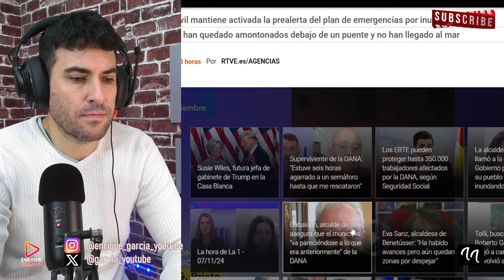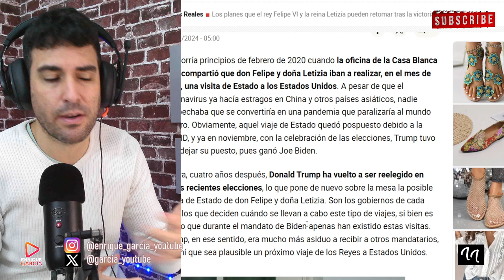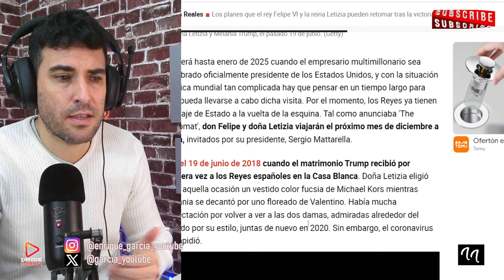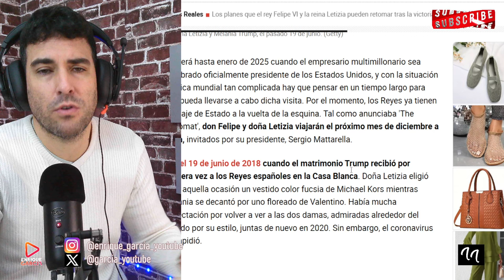COMUNICADO de Letizia y Felipe y RIADA en CADAQUÉS. 32 coches ARRASADOS, por NO AVISAR